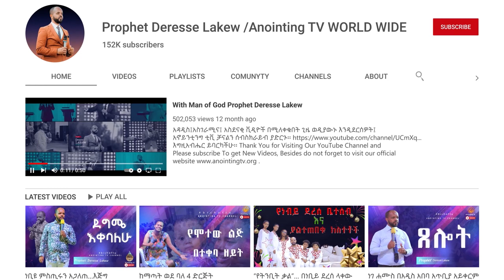ቃጥላ ማርያም 2 ወር ቆይቼ…||MAN OF GOD PROPHET DERESSE LAKEW